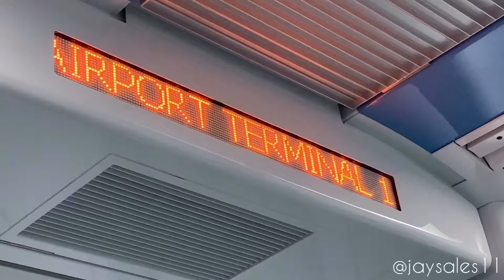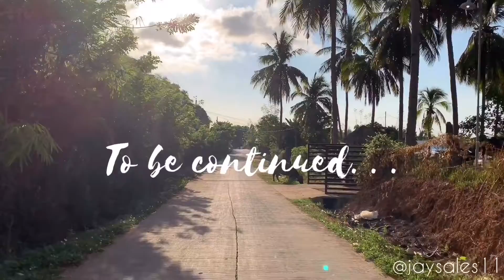Summer Vacation In The Philippines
Summer Vacation In The Philippines - Part 1

After 5 years of not going home, ikaw lang pala inaantay ko Celeste Hular. Thank you so much lovey..  🥰

(24/04/19)